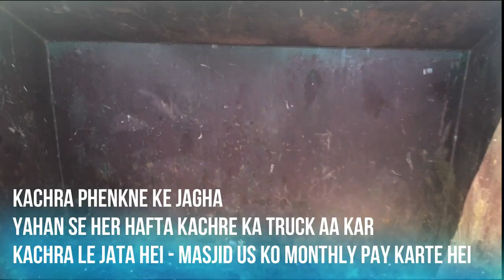Syed Saad Qadri Masjid Outside Tour